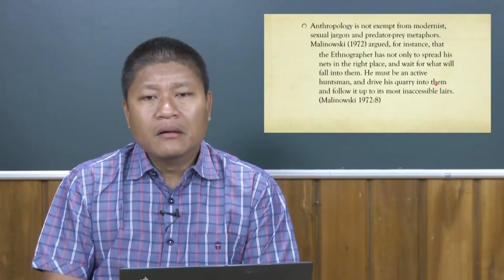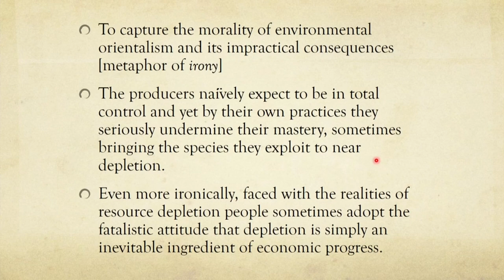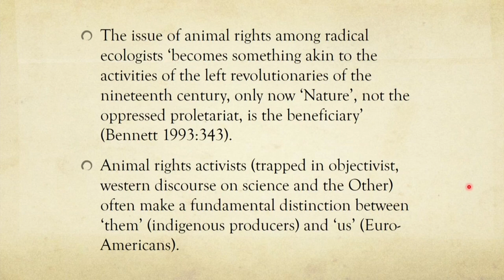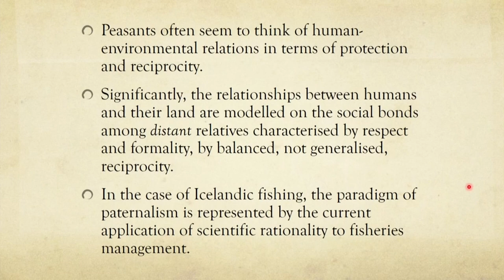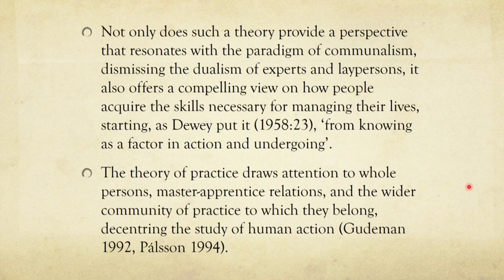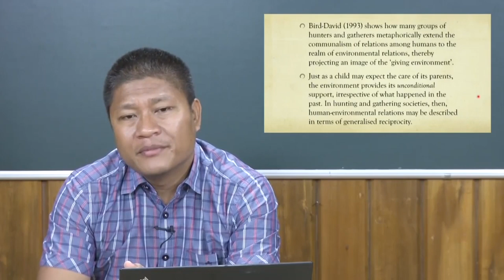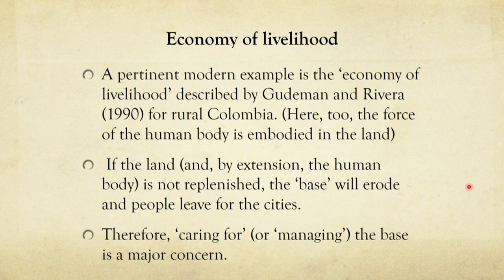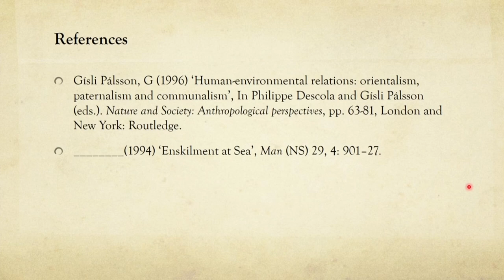Paradigms in Human-Environmental Relations Part I